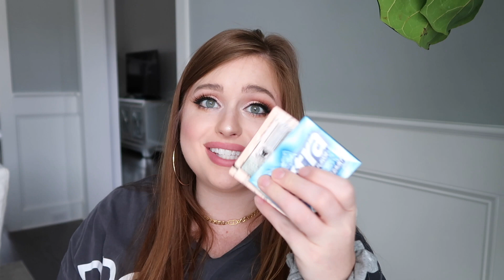HUGE INTERNATIONAL BACK TO SCHOOL GIVEAWAY | DAY 3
sorry for being an outfit repeater for these giveaways 😂  BUT I LOVE today's giveaway! If you are a cozy girl like me, you will be obsessed with these goodies.

HOW TO ENTER (mandatory):
2. Give this video a thumbs up 👍

FOR A SECOND ENTRY (OPTIONAL):
1.
3. Tag a friend in the comments

FOR A THIRD ENTRY (OPTIONAL):
1. Share the Instagram post onto your story and tag me so I can see!!

Contest ends in exactly 2 weeks on August 12th. Giveaway is international.